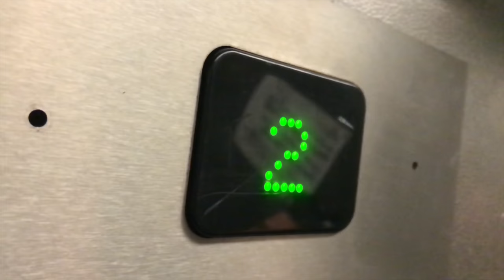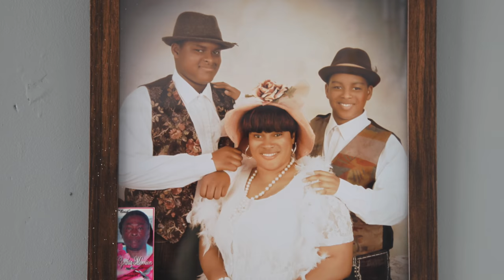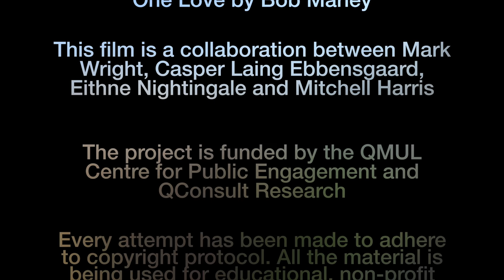‘Still Mark from Hoxton’ - Home City Street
At an age of three, Mark came to London in 2001 with his dad from Kingston, Jamaica to meet up with his mum. The Geffrye Estate has been the home for Mark and his mum and younger brother. Mark tells his story of growing up in Hoxton and on the estate which by reputation—and as experienced first-hand by Mark himself—has been known for its problems rather than its qualities. This film brings out the qualities of Marks life, his deep rooted sense of belonging, the comfort of his family home, and his future, solidly anchored on his home soil!